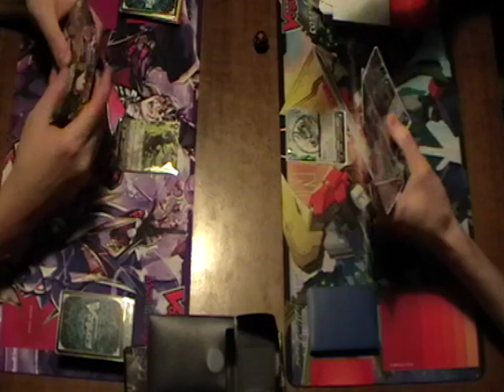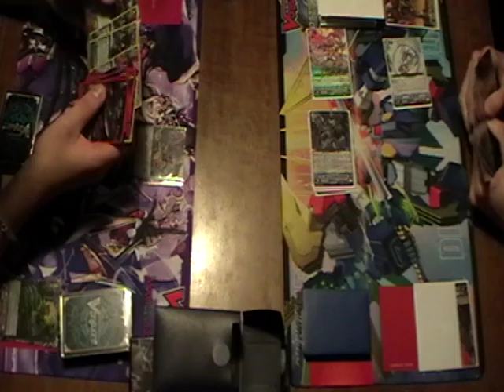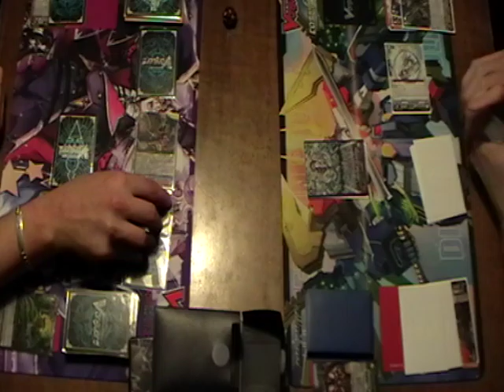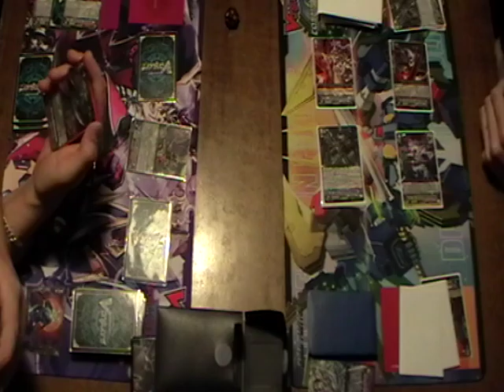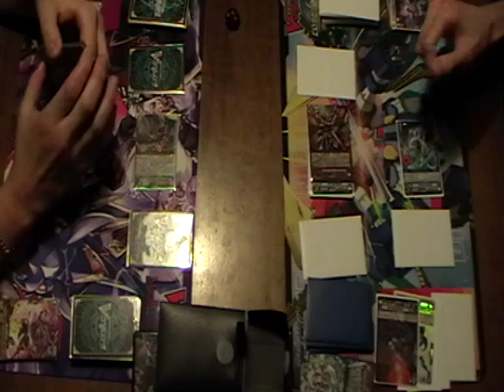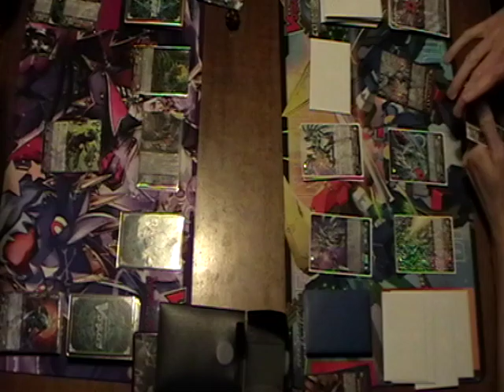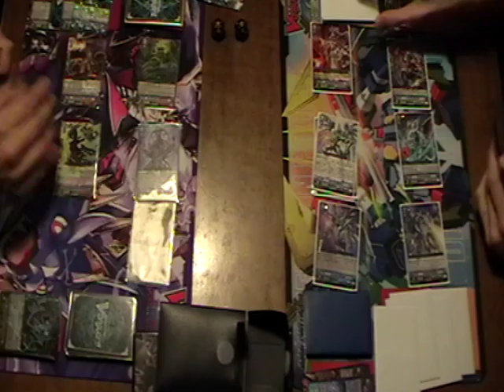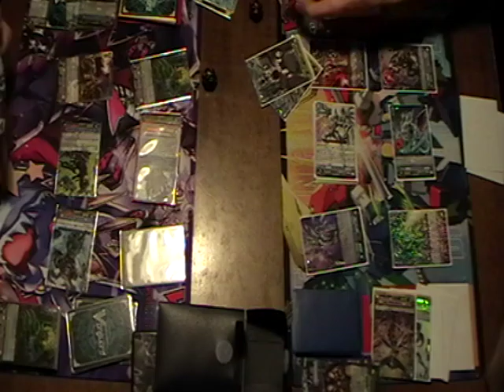[Tournoi Jocade]( 21/05/2016) Ronde 1 : Jimmy VS William A. - Manche 1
Match filmé lors du tournoi organisé par Jocade au Dé Masqué le samedi 21 mai 2016.
Jimmy (Nubatama G-TB) VS William A. (TDs Link Joker modifiés)